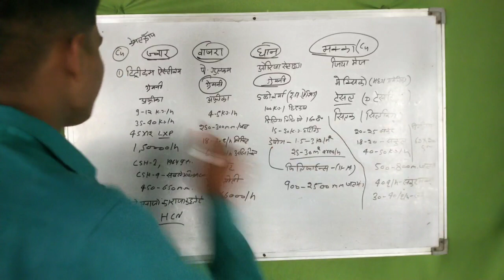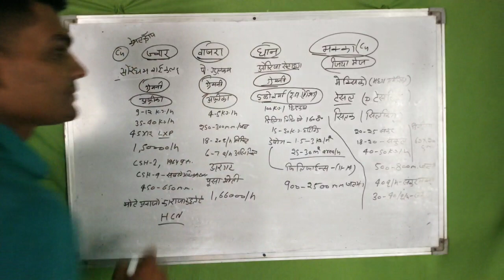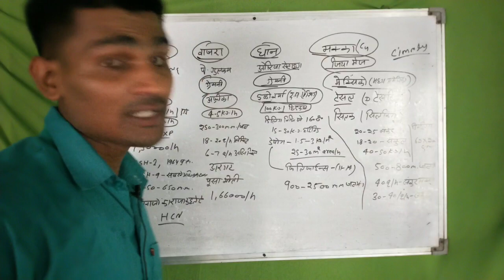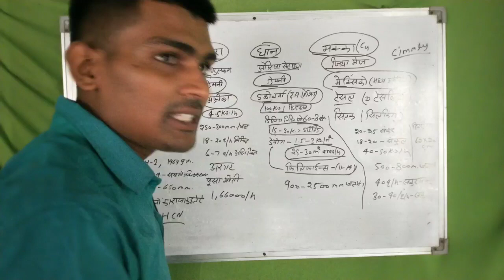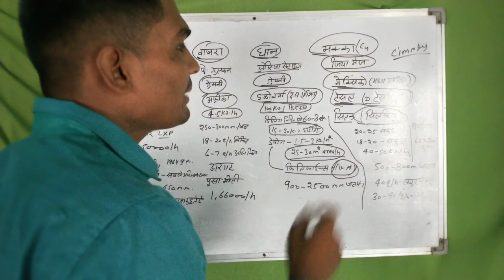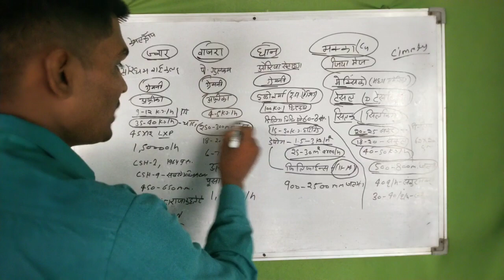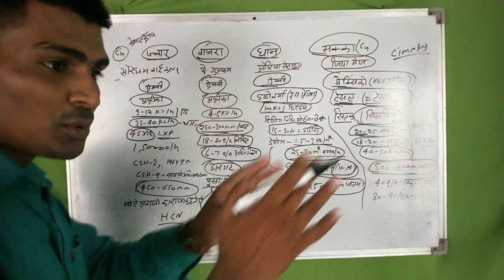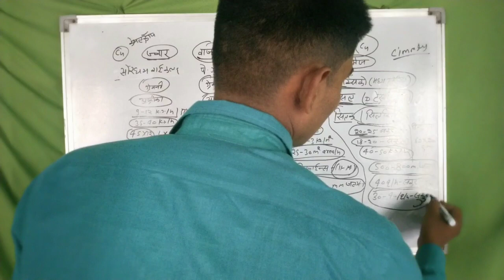कृषि पर्यवेक्षक 2021 , धान, ज्वार, मक्का ,बाजरा की फसलें पार्ट-1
कृषि पर्यवेक्षक 2021 की तैयारी के लिए इस वीडियो में आपको धान ज्वार बाजरा मक्का की फसलों के बारे में बताया गया ह।

KPl agri